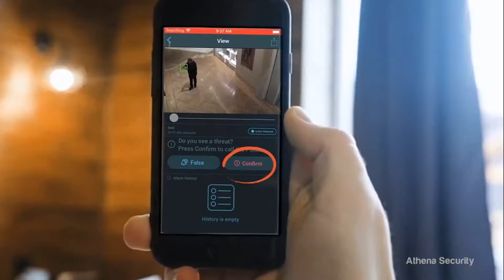Beyond Innovation S2:E12 Promo: bite-sized learning, engineering sleep, a weapon-spotting AI & more!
Becoming a leader one bite-sized lesson at a time, engineering the perfect night’s sleep and orchestrating enterprise-wide changes with flawless precision. Plus, Michael and Anthony discover an AI algorithm that can identify dangerous situations in seconds.